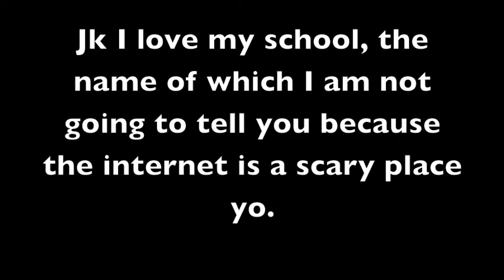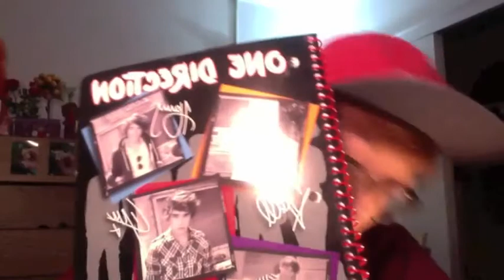BREAKFASTS CASSEROLES MAKE BREAKING NEWS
This is the next episode watch it and learn about all the important news ever. Please don't try any of this at home. Love your friends.  Believe in your nightmares. Hastag everything. Don't be stupid.